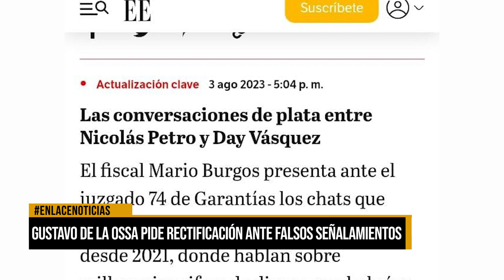Gustavo de la Ossa pide rectificación ante falsos señalamientos